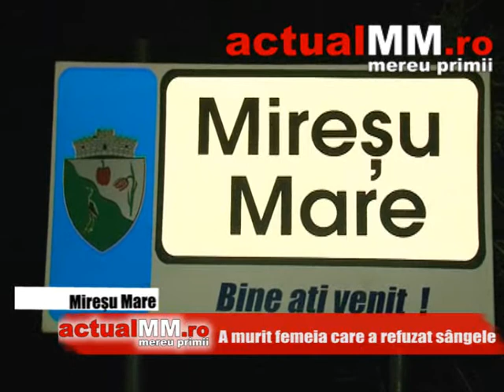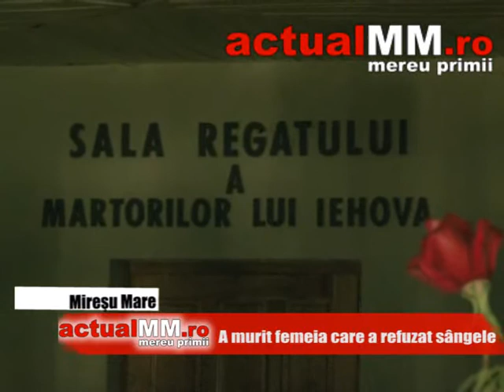a murit femeia